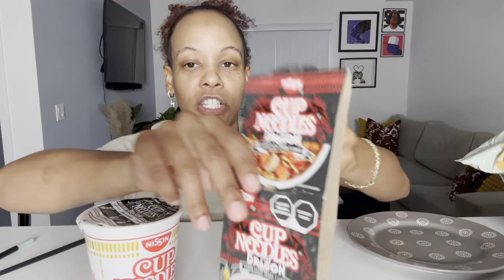I GOT THESE SNACKS FROM A GAS STATION IN MEXICO!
Embark on a flavor-packed journey with me as I dive into the vibrant world of Mexican snacks! 🇲🇽 From spicy to sweet, I'm trying it all and sharing my honest opinions along the way. While not every snack may have hit the mark for my taste buds, the experience was an absolute blast, and I can't wait to show you all the fun we had! Join me for some laughs, surprises, and maybe even a few spicy reactions as we explore the diverse and delicious world of Mexican snacks together. Let's dig in! 🌮🍬😄